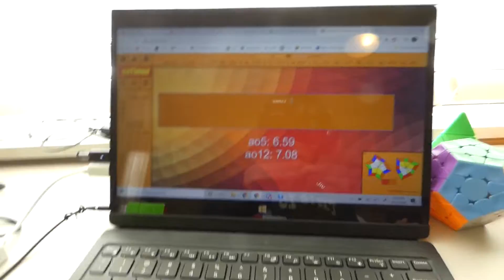6.17 Square-1 Average of 5! (+7.04 Average of 12!)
I'm really happy with these times, especially the 6.17 average of 5! My turning was terrible on the first two solves of the ao5, one of which was an 8 that had an EP skip lol. Regardless, I hope I can get a sub 7 average of 12 on camera soon!

Cube used: Angstrom Volt v2 M
Unfortunately, this cube isn't available on TheCubicle. I'm not sure if it will be in the future, either. Regardless, consider getting the Pro Shop Volt v2 M, instead, which is really just as good!

Time List:
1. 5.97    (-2,3)/ (-1,2)/ (-3,0)/ (-2,-2)/ (0,-3)/ (-1,0)/ (0,-3)/ (4,-1)/ (4,0)/ (-3,-2)/ (-4,0)/ (2,-4)/
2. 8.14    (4,0)/ (0,3)/ (-1,-4)/ (-3,0)/ (-3,-3)/ (-2,0)/ (3,0)/ (3,0)/ (-5,0)/ (5,-2)/ (0,-5)/ (1,-4)/ (3,-2)/
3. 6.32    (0,-1)/ (3,3)/ (0,-3)/ (0,-3)/ (4,-2)/ (0,-3)/ (0,-4)/ (0,-3)/ (0,-2)/ (0,-1)/ (2,0)/ (-1,0)/ (-2,0)/ (-2,0)
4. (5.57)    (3,2)/ (1,-2)/ (-3,0)/ (6,-3)/ (2,-1)/ (-3,-2)/ (3,0)/ (6,-4)/ (-3,0)/ (-5,0)/ (4,0)/
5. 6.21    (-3,2)/ (4,1)/ (0,-3)/ (-4,-1)/ (6,-3)/ (4,0)/ (-3,-3)/ (-1,-4)/ (6,-2)/ (-4,-4)
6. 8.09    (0,-1)/ (1,4)/ (5,-1)/ (0,-3)/ (-3,-3)/ (0,-3)/ (-2,0)/ (3,0)/ (-4,0)/ (-5,0)/ (-2,0)/ (0,-5)/ (0,-1)/
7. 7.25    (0,-1)/ (-3,-3)/ (0,-3)/ (4,-5)/ (0,-3)/ (3,0)/ (6,-4)/ (-3,-3)/ (3,0)/ (2,0)/ (2,-4)/ (0,-2)
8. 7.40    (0,2)/ (3,0)/ (1,-5)/ (0,-3)/ (-4,-1)/ (-2,-5)/ (-4,0)/ (-3,-3)/ (0,-5)/ (0,-2)/ (0,-4)/ (4,-4)
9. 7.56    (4,0)/ (-3,0)/ (5,-1)/ (-3,0)/ (4,-2)/ (6,-1)/ (3,0)/ (-4,0)/ (1,0)/ (-4,0)/ (-4,-5)/ (3,0)/ (6,0)
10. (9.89+)    (-5,0)/ (2,2)/ (3,0)/ (3,0)/ (-3,-3)/ (-3,0)/ (1,0)/ (-3,0)/ (5,-2)/ (4,0)/ (-4,-4)/ (4,0)/ (-1,0)/ (4,0)
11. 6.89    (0,5)/ (-3,6)/ (4,-2)/ (-4,-1)/ (0,-3)/ (-3,-2)/ (0,-3)/ (-2,-1)/ (-3,0)/ (-1,-4)/ (0,-1)/ (1,-4)
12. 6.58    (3,5)/ (-2,-5)/ (0,-3)/ (5,-1)/ (-5,-2)/ (-4,0)/ (-3,0)/ (0,-1)/ (-4,0)/ (-2,0)/ (-2,0)/ (-4,0)